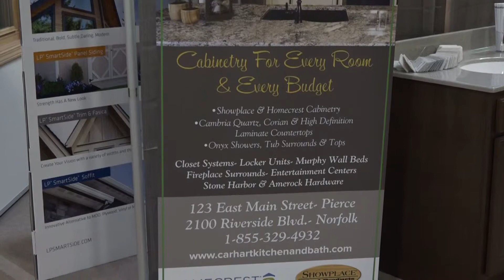Carhart Kitchen and Bath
Mark Rohrich of Carhart Kitchen and Bath tells us about some pretty amazing specials on cabinets and more!